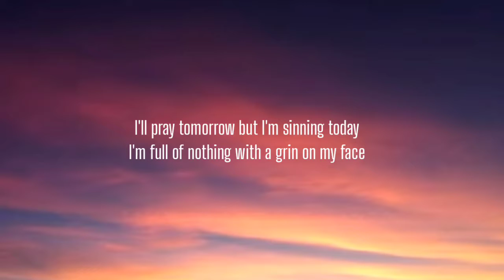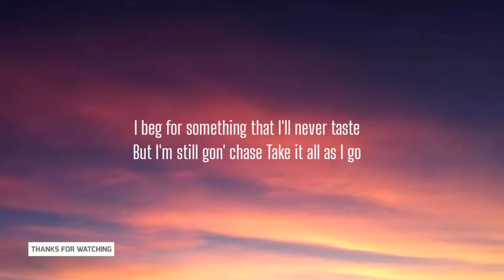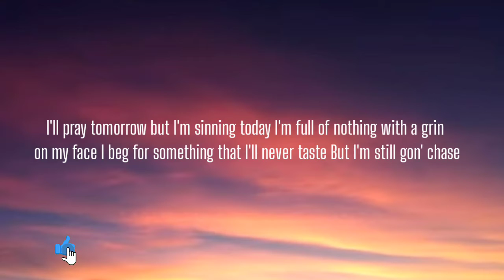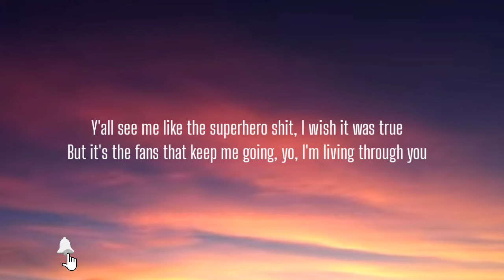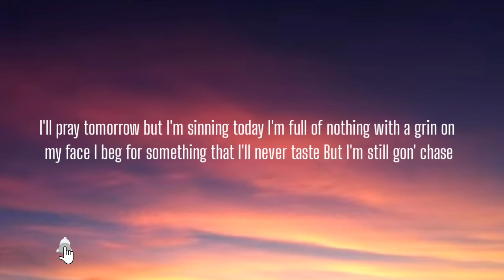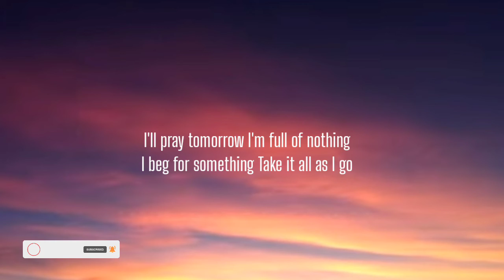CHRIS WEBBY - AS I GO ( LYRICS )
I'll pray tomorrow but I'm sinning today I'm full of nothing with a grin on my face I beg for something that I'll never taste But I'm still gon' chase Take it all as I go [Chris Webby:] I guess it's just the human condition Whether losing or winning We just keep on chasing something until it's skewing our vision Being happy is obtainable, but it's also unsustainable We all got a hunger that isn't tameable The empty concept of success Shit, we can't even define it, but still we fiending for it, never the less Feel like we need it to achieve it, shit we tend to forget What really matters, the laughter, I should be hedging my bets But I've been all in Down in these trenches I'm here running Chasing after the rush of it, trying to feel something Noise all around, ain't no quiet, I hear buzzing And numb out the sounds that been in my ears, drumming The inner voice struggles from a loss of sight And causes fright until the fucking jaws of life Got me tossing in my bed with my thoughts at night I channel 'em and work through it when I'm on the mic Y'all want that raw shit right? Well this as raw as it gets Through it all, I keep my chin up, acknowledge I'm blessed But as I'm caught in the stress, feeling lost in the mess And hollow at best, that's when I'm going off to reflect And see it all like [Skrizzly Adams:] I'll pray tomorrow but I'm sinning today I'm full of nothing with a grin on my face I beg for something that I'll never taste But I'm still gon' chase Take it all as I go [Chris Webby:] Life been weighing heavy and I'm feeling it When I get wounded, I never get to healing it Never stop moving, so I don't gotta deal with it Hard to be a homie when they see you like a meal ticket I just really need a spaceship like that old Kanye shit Or make a makeshift airplane and take trips Away from it all so my brain escapes it Change, erase this pain my frame's encased in Y'all see me as the person that I choose you to view Just like you, and shit I got my insecurities too Y'all see me like the superhero shit, I wish it was true But it's the fans that keep me going, yo, I'm living through you Because the fame is an illusion, the money ain't a solution It's proven, but still we addicted to the dilution No absolution, what I've learned in conclusion It's hard to be a motherfucking human [Skrizzly Adams:] I'll pray tomorrow but I'm sinning today I'm full of nothing with a grin on my face I beg for something that I'll never taste But I'm still gon' chase Take it all as I go I'll pray tomorrow I'm full of nothing I beg for something Take it all as I go

We will respectfully remove it. ✔**These the Song do not belong to me. :)